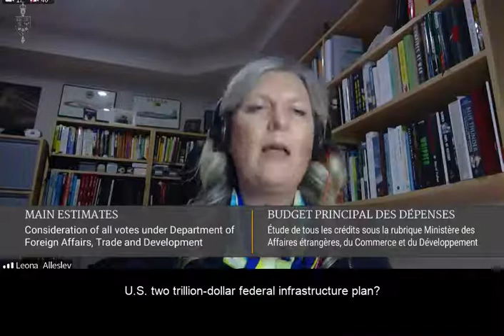Canada's approach isn't working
The Made-In-America executive order is a clear statement from President Biden about the priority and direction the US would take in terms of ensuring the future is made in America by all American workers.

The U.S. has cancelled Keystone XL. We’ve lost auto jobs. We’re not making progress on softwood, lumber, and the steel and aluminum industry in Canada has lost jobs to the U.S. Canada’s approach is not working.

Can the Minister explain how the policies will change to ensure that Canada has a different result?